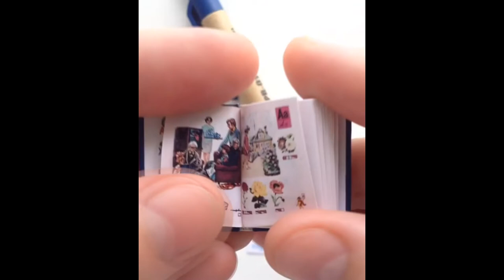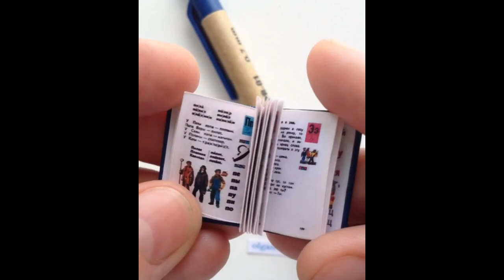DIY Miniature Baby Playroom & Playpen, Ball Pit, Baby Potty